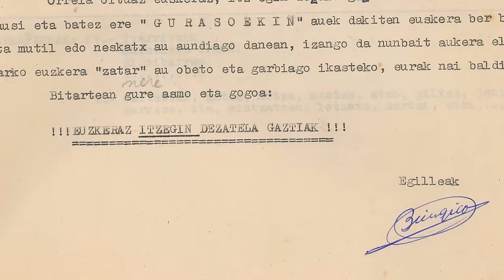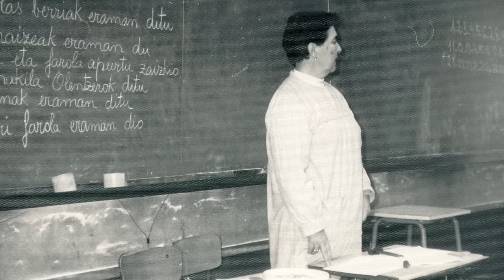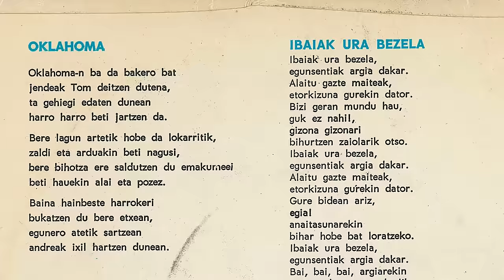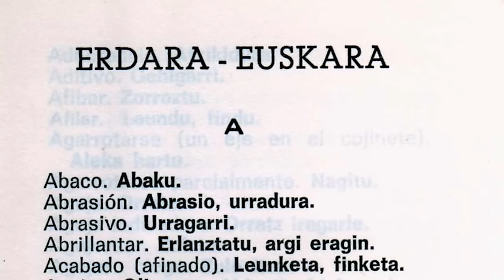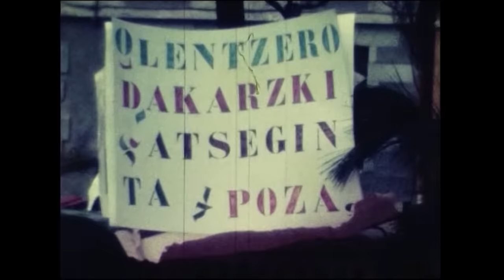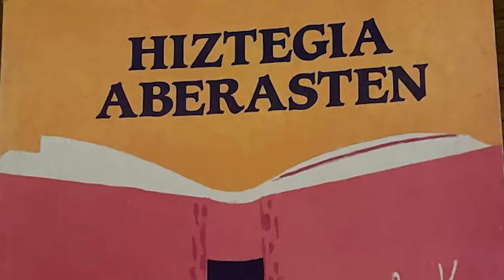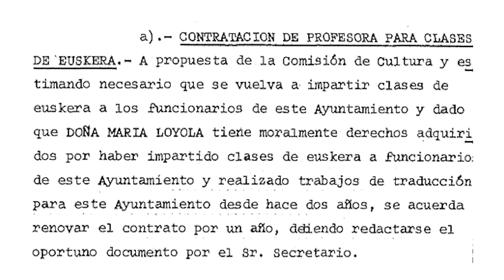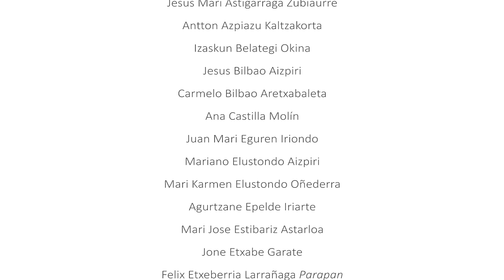Euskararen historia soziala Elgoibarren (1950-1990)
Euskararen egoera erabat okertu zen gerra aurretik gerra ostera Elgoibarren. Garai hartako debekuek eta zapalkuntzek euskarari bidea zeharo oztopatu arren, zenbait herritarrek euskarari eusteko zirrikituak bilatu zituzten. Elgoibarko Udalak eta Badihardugu Euskara Elkarteak euskalgintzaren gerraosteko memoria jaso eta zabaltzeko asmoz abiatutako proiektuaren baitan egin da bideo hau. 1950etik 1990era bitartean euskara eta euskal kultura bultzatzen jardun zutenen testigantzak jaso eta ezagutaraztea izan da asmoa: herriko euskararen historia soziala ezagutzera ematea. Ibilbide horretan asko izan dira euskararen alde lanean jardun dutenak, arlo ezberdinetan: hezkuntzan, euskalduntze-alfabetatzean, komunikabideetan, musika alorrean, antzerkigintzan...